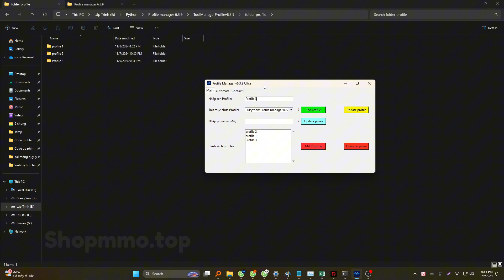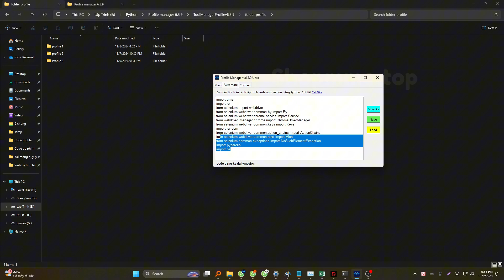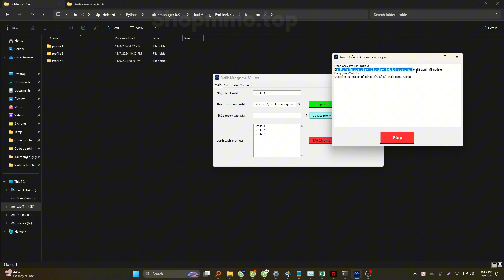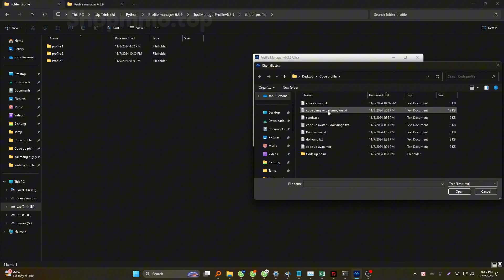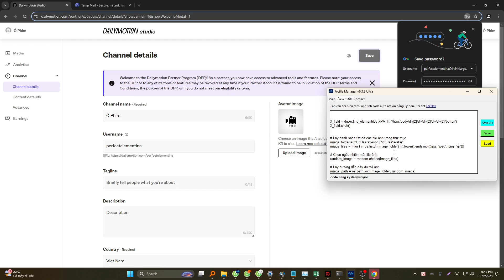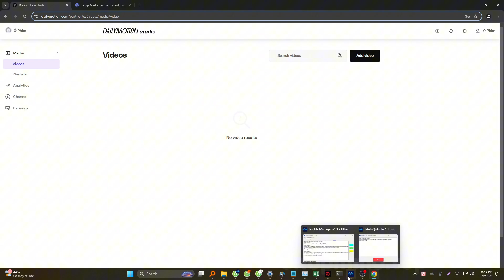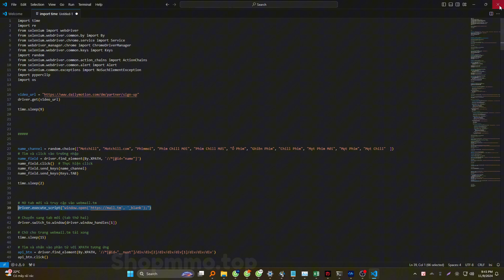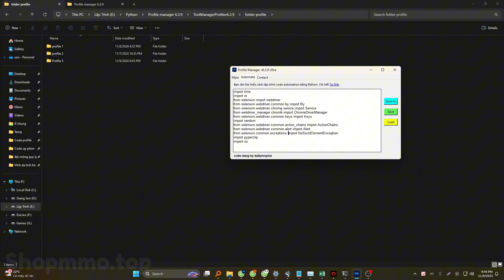Phần Mềm Profile Chrome Tự Động Hóa Trình Duyệt - Đồng Bộ Thao Tác Trình Duyệt Chrome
Phần Mềm Profile Chrome Tự Động Hóa Trình Duyệt - Đồng Bộ Thao Tác Trình Duyệt Chrome - tool mmo antidetect browser
Xin chào các bạn, hôm nay Shopmmo.top xin giới thiệu phiên bản Profile Chrome 6.3.9 Plus với nhiều tính năng mới, đặc biệt có thể Tự động hóa Chrome của bạn, giúp việc quản lý các profile Chrome của bạn dễ dàng và tiện lợi hơn bao giờ hết. Phiên bản này có các tính năng nổi bật như sau:

 * Tạo Profile Không Giới Hạn: Bạn có thể tạo profile Chrome với dung lượng khoảng 200MB, tùy chọn tên profile để quản lý dễ dàng.

 *  Nhập Proxy Hàng Loạt: Giờ đây, bạn có thể nhập proxy hàng loạt dưới dạng host:post. Chỉ cần nhấn "Update Proxy" là các proxy sẽ được thêm vào profile một cách nhanh chóng.

 * Xóa và Đổi Tên Profile Dễ Dàng: Chỉ với vài thao tác đơn giản, bạn có thể xóa hoặc đổi tên profile theo ý muốn.

 * Mở Nhiều Profile Đồng Thời: Công cụ hỗ trợ chọn nhiều profile một lúc bằng cách nhấn giữ Ctrl, giúp bạn mở nhiều trình duyệt dễ dàng chỉ trong vài giây.

 * Giao Diện Lớn Hơn và Hiển Thị Tên Profile trong Trình Duyệt: Giao diện mới được mở rộng giúp bạn dễ quan sát và thao tác nhanh chóng, đồng thời hiển thị tên profile ngay trong cửa sổ trình duyệt để tiện theo dõi.

 * Sắp Xếp Cửa Sổ Chrome và Lưu Data Folder Profile: Công cụ cho phép sắp xếp các cửa sổ Chrome một cách gọn gàng và lưu lại đường dẫn folder của từng profile, giúp dễ dàng sao chép sang thiết bị khác mà không mất dữ liệu đã lưu.

 * Automation Hành Động: Phần mềm bổ sung khả năng tự động hóa các tác vụ trên Chrome, từ đăng nhập, đăng xuất, đến thao tác trên các trang web, giúp bạn tiết kiệm thời gian và công sức.

 * Thêm Ghi Chú cho Từng Profile: Với tính năng mới này, bạn có thể dễ dàng thêm ghi chú riêng cho từng profile, giúp bạn tổ chức và quản lý tài khoản hiệu quả hơn.

Ngoài ra, phần mềm còn tích hợp danh sách 1000 user agent với khả năng chọn ngẫu nhiên một user để fake IP, giúp bảo mật danh tính và truy cập vào các trang web hạn chế. Với phiên bản do Shopmmo.top phát triển, nếu có bất kỳ vấn đề gì xảy ra, chúng tôi cam kết hỗ trợ và khắc phục ngay lập tức.

© Bản quyền thuộc về Team : Shopmmo
© Copyright by "ShopmmoTeam" ☞ Do not Reup